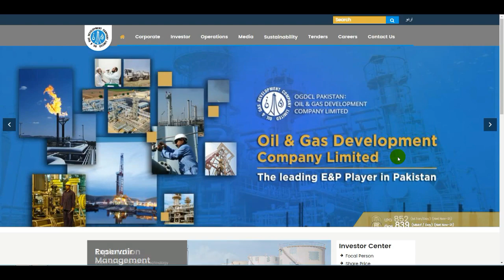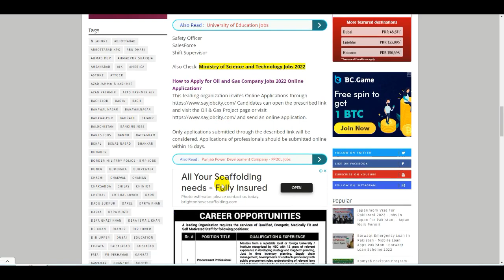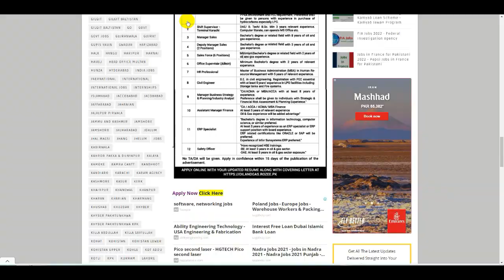How To Apply Oil And Gas Company Jobs | New Govt Jobs in Pakistan | Oil And Gas Jobs 2022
Airport Security Force Jobs 2022 - ASF Jobs 2022 - ASF New Jobs 2022 - ASF Jobs 2022 Advertisement

FIA Jobs 2022 - Federal Investigation Agency - FIA Jobs  Online Apply - FIA New Jobs 2022 - FIA Jobs

20 Govt Departments Announcement Jobs 2022 - Today Govt Jobs 2022 in Pakistan - New Govt Jobs 2022

ASF Jobs 2022 Online Apply - Airport Security Force Jobs 2022 - ASF Jobs 2022 - Join ASF 2022

Hec Jobs 2022 Apply Online - Hec Jobs Advertisement 2022 - Hec Careers - Hec Job Portal - Apply HEC

Join Paf Jobs 2021 - Pakistan Air Force Jobs 2021 Online Apply - Join Pak Air Force Jobs 2021